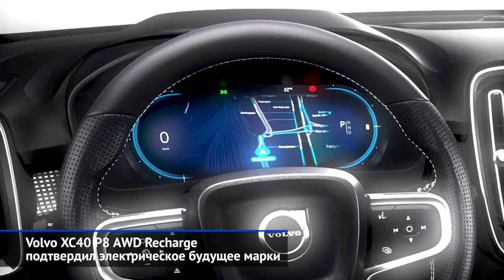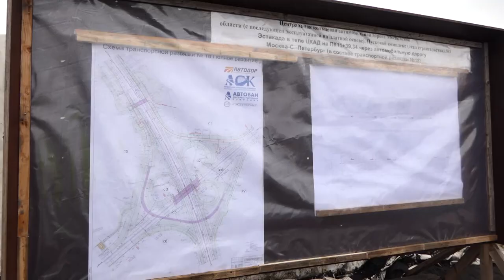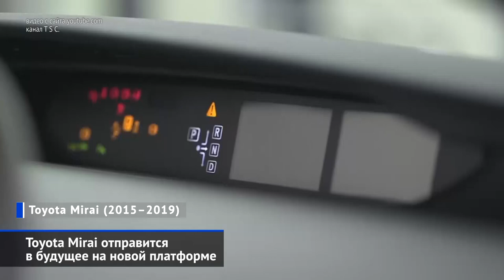Первый электрический Volvo, BMW 2er Gran Coupe, новая Skoda Rapid и другие «Новости недели» №41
Volvo XC40 P8 AWD Recharge подтвердил электрическое будущее марки.
Kia Stinger Style выделился оранжевым цветом.
BMW Gran Coupe сделал вторую серию разнообразнее.
Третий участок ЦКАД откроется осенью 2020 года.
Русские гонщики поднялись на подиум Ралли Марокко.
Škoda Rapid показалась на первом тизере.
Toyota Mirai отправится в будущее на новой платформе.
Toyota LQ Concept намекнул на выход серийного электромобиля.

Компания Вольво представила свой первый серийный электромобиль с длинным названием ХС40 Р8 Ричардж и неслабой мощностью.
Линейка лифтбека Киа Стингер пополнилась в России новым исполнением Стайл. Комплектация основана на версии Престиж, от которой взят двухлитровый турбомотор, полный привод и большая часть оснащения.
Переднеприводный седан БМВ Гран Купе в кузове F44 составил компанию переднеприводным компактвэнам Active и Grand Tourer и заднеприводным купе и кабриолетам. И все они — вторая серия BMW!
Новая Центральная кольцевая автомобильная дорога пройдёт по территории Подмосковья и Троицкого округа Москвы в пятидесяти километрах от первого кольца (МКАД) — и по большей части параллельно уже существующему «Малому московскому кольцу», также известному как «малая бетонка». Все построенные с нуля сегменты будут скоростными и платными.
Осеннее «Ралли Марокко» считается главной репетицией перед «Дакаром», который в этом году переезжает из Южной Америки в Саудовскую Аравию. Самым конкурентным оказался класс Т3, где собрались 16 экипажей. На победу претендовал российский экипаж Карякин — Власюк.
Ждёт нас полноценная смена поколений или модернизация нынешней машины? Российский офис Шкоды опубликовал первый тизер нового Рапида.
Водородная Тойота Мираи («будущее» по-японски) за 4 года выпущена всего лишь в 10 тысячах экземпляров, но марка готовит второе поколение машины на топливных ячейках.
Крупнейший японский производитель до сих пор активно продвигал гибриды, но на автосалоне в Токио мы увидим и концепт чистого электромобиля LQ.